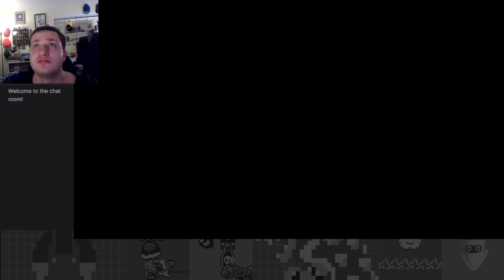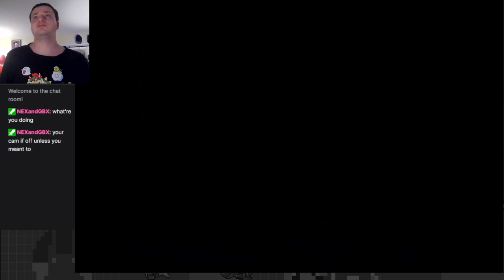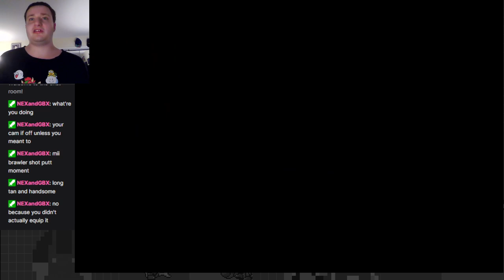Quest for the Silver Ring! - Castlevania: Symphony of the Night Blind Part 6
SotN returns! A classic staple of this channel just in time for Halloween!